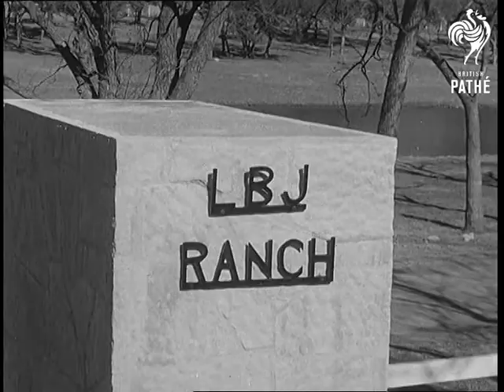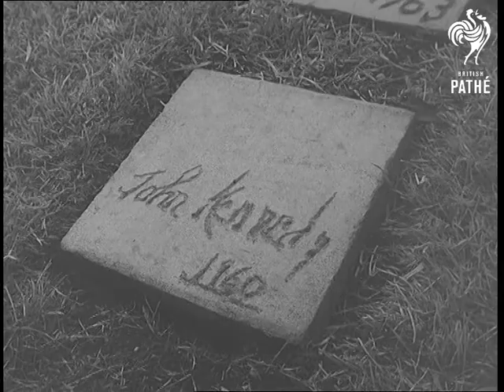"Open House" At President Johnson's Ranch (1963)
Texas, United States of America USA.

American commentary, transcript on file.

LV. of President Lyndon B Johnson's ranch house. MCU. Stars and Stripes and Presidential flag flying from same flag pole. MS. Entrance to ranch, on gate post "L.B.J. Ranch". MV. The large ranch house with members of the press walking in foreground. VS.  President Johnson, his wife and two daughters (Linda Bird and Lucy) come out of house to pose for the press. VS. A family group with the Johnson family plus the Johnson clan, twenty eight more including aunts, uncles, cousins, brothers and sisters.  MS. President Johnson going back indoors. MCU. Three stuffed toy steers on desk.  VS. President Johnson shows members of the press around the interior of his home. VS. During their visit of the actual ranch, President Johnson shows his visitors concrete stones which distinguished persons sign their name on while concrete is wet.  CU. One stone with John Kennedy on it. MS. President Johnson presenting his guests with signed ashtray each.

(Comb. F.G.)
 FILM ID:3098.1